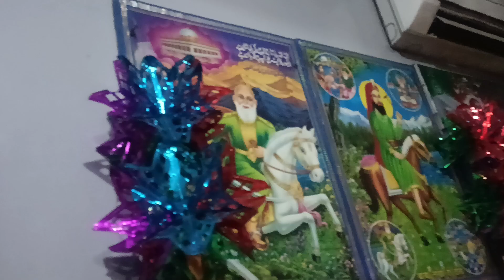live darshan sube 7am